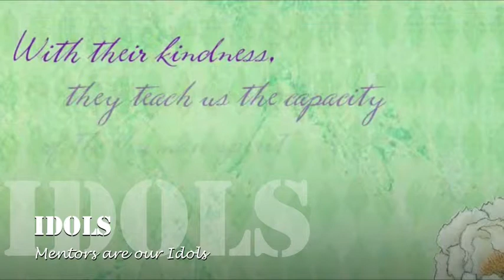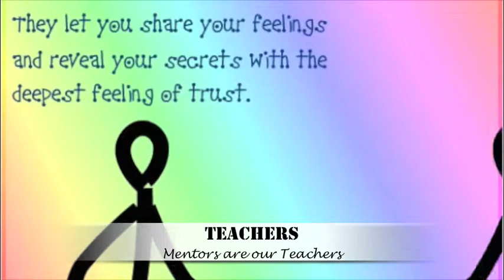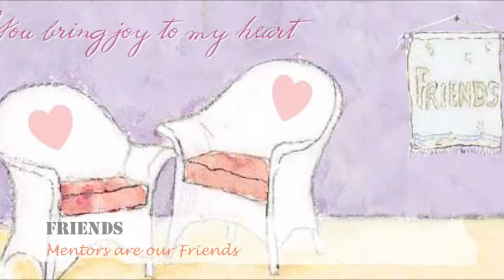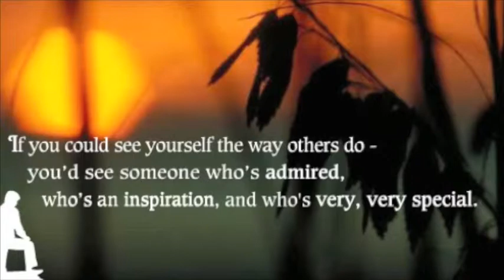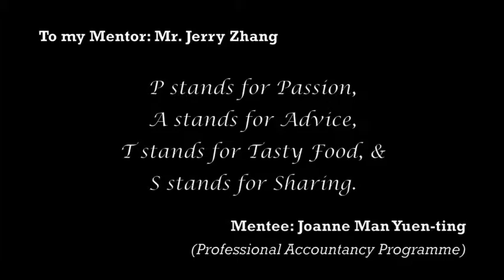Personal Assistant Training Scheme (PATS)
This video is a mentorship programme from Chinese University of Hong Kong.
Mentees described about and gave the thank-you speech to their mentors.